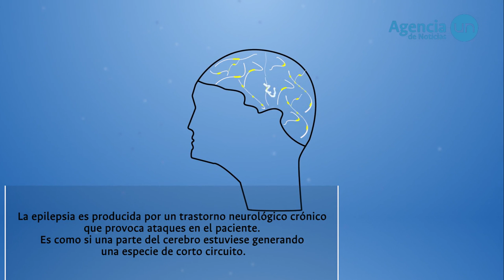Software localiza focos epilépticos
A partir de registros electroencefalográficos (EEG) tomados del cuero cabelludo, el sistema encuentra el área del cerebro en la que se genera el trastorno neurológico crónico. Su alto nivel de precisión ayudaría en la planificación de la cirugía de pacientes con esta enfermedad